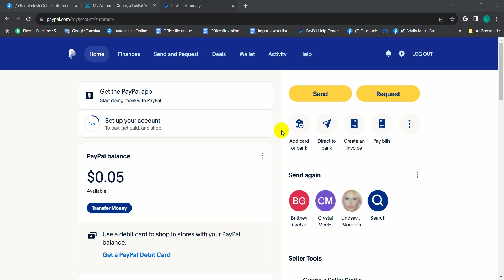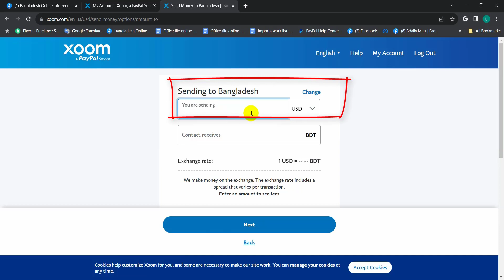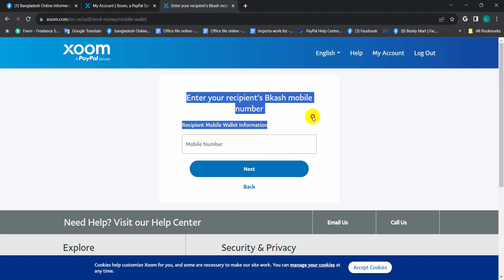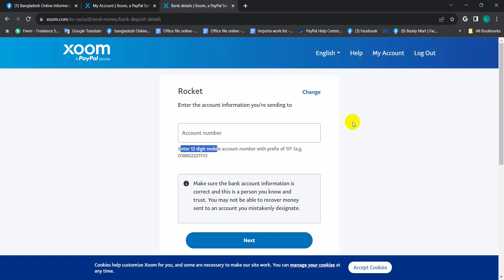PayPal To Bank transfer Bangladesh and all Country | 2023 New Processes | PayPal to local Bank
Our service list
3.Payoneer Dolar Buy-Sell service
4.Fb ads boosting service.
5.any website payment service available .
6.Domain hosting sell service.
7.VPS/VPN/RDP/ ক্রয় করে দেওয়া হয় ।
8.T-shirt sell করা হয়
9.T-shirt,mug,Print ready 50,000 design only 200Tk
10.Fiverr all country top buyer reveiw sell
11.Upwork USA top buyer reveiw sell service.
12.Freelancer USA top buyer review sell service.
13.Fiverr Fav (love) sell service 150 love only 300 tk dear.
14.Fiverr English Skill test service available
15..Youtube monetization package available

In this informative video, we bring you the latest processes for transferring funds from PayPal to local banks in Bangladesh and various other countries. If you've ever wondered how to efficiently transfer your PayPal balance to your bank account, this video is for you!

We explore the new and updated methods for seamlessly transferring your funds, ensuring a hassle-free experience. Our step-by-step guide covers the entire process, from setting up your PayPal account to linking it with your local bank. We also provide valuable tips and insights to optimize your PayPal to bank transfers.

Whether you're based in Bangladesh or any other country, our video caters to a global audience, offering practical solutions for transferring funds securely and efficiently. Stay updated with the latest techniques and processes in 2023, ensuring smooth transactions between PayPal and your local bank.

Join us as we dive into the intricacies of PayPal to bank transfers, demystifying the process and empowering you with the knowledge you need. Don't miss out on this comprehensive guide that simplifies the complexities of international money transfers.

Start maximizing the potential of your PayPal account today by learning the new processes for PayPal to bank transfers in Bangladesh and around the world!